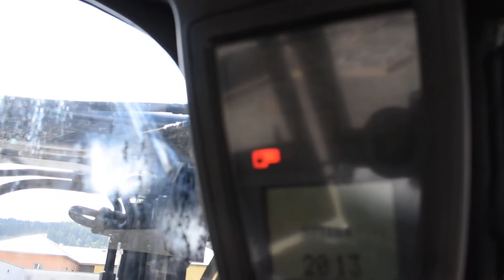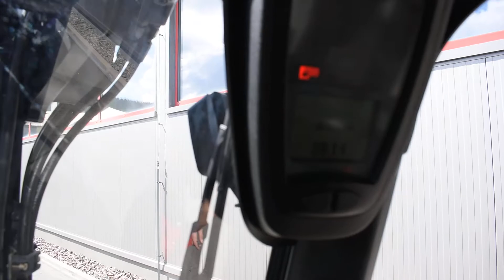předvedení vzv LINDE H 18 D-01 - DIESEL , 2012